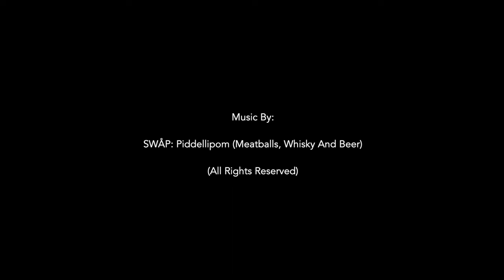The German Helmet brought back from WW1 by Martin Doyle, New Ross, Co. Wexford.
he German Helmet and the Geraniums...

I spend the morning in the company of this man, James Caulfield in Barntown in Co. Wexford. We were chatting about a load of stuff and are banging heads on a new film however this caught my eye in his shed and had to ask about it.

It turns out to be a German WW1 brought back to Wexford by Martin Doyle after the war and was used by his sister for planting geraniums!
The story of Martin Doyle has become well known in Wexford as Martin joined the British Army when he was just 15 and was awarded a Victoria Cross for “conspicuous bravery”  in September 1918.

However, when Martin came home, things had changed and he joined the IRA and became an intelligence officer for the mid-Clare brigade.
Great to be able to hear this story from James today, especially knowing the man behind it and also how his sister was using it as a flower pot!